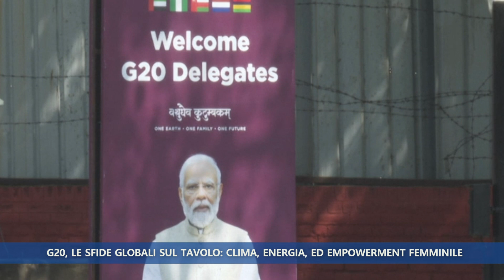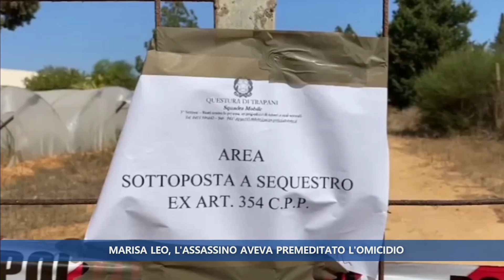Telegiornale del 8 Settembre 2023